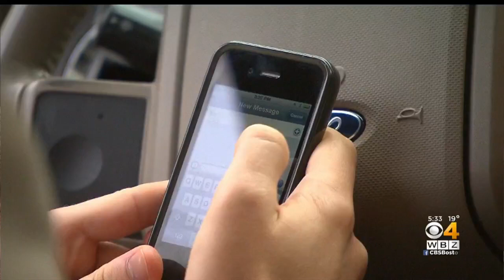6 Explosions At Newburyport Company Caused By Chemical Reaction